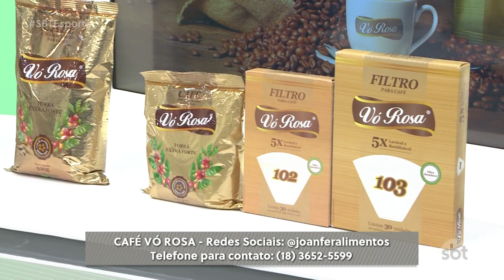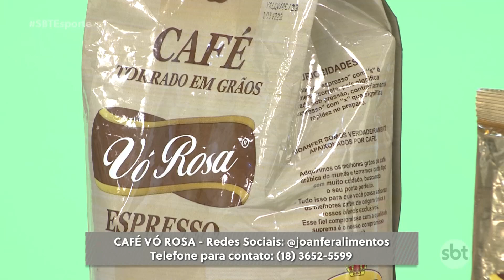SBT Esportes - (06-07-2023)